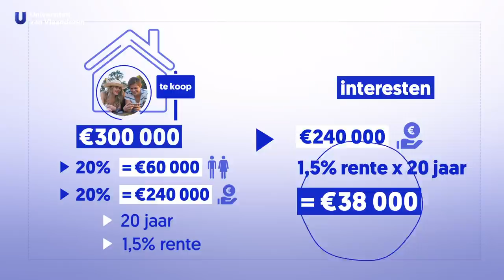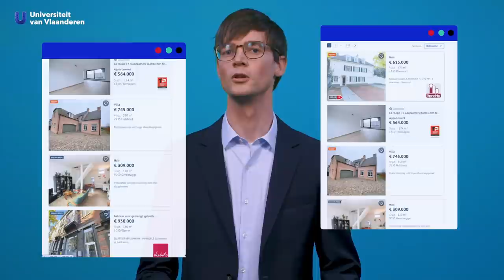Kopen vs. huren: wat is het beste?!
De Vlaming heeft een baksteen in de maag. Want ook al worden huizen steeds duurder, het principe huisje, tuintje, kindje blijft de norm. Huren daarentegen vinden heel wat mensen dom, want weggesmeten geld. Maar klopt dat? Is het echt voordeliger om zo snel mogelijk een woning te kopen? Of kan je beter huren en ondertussen sparen? Sven Damen, vastgoedexpert van de UAntwerpen, weegt de pro's en contra's van huren af en het antwoord is verrassend. Is huren dom? Je hoort het hier!